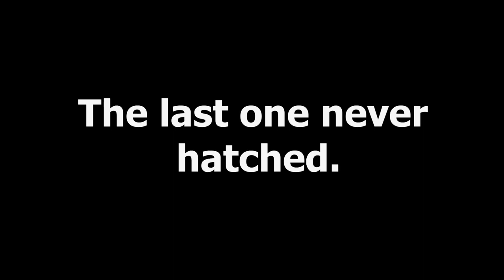Baby Golden Pheasants Emerge!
The pheasants also decided to hatch ahead of schedule. Out of 6 eggs, 3 were infertile, and 1 never hatched, so we now have 2 health baby pheasants running around in our brooder box. They are MUCH friendlier than the quails!